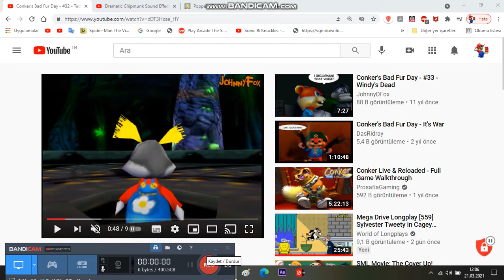Conker's BFD Parody- Dramatic Poppet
She is obviously a chipmunk. LMAO.